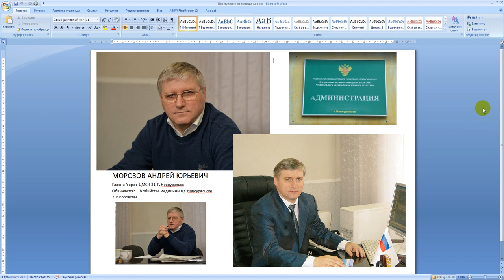г Новоуральск. Морозов А. Ю. убийца медицины. Вор. Продлжение следует.